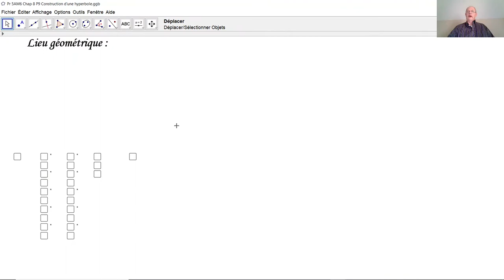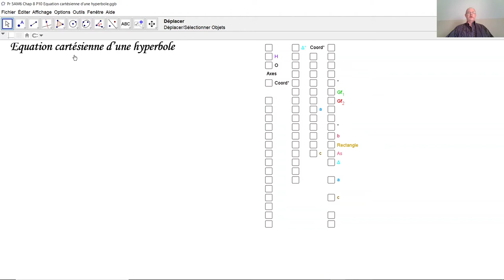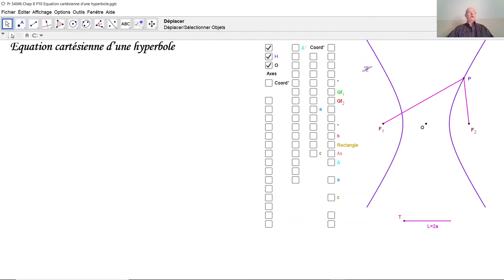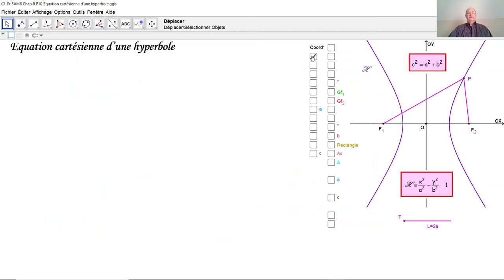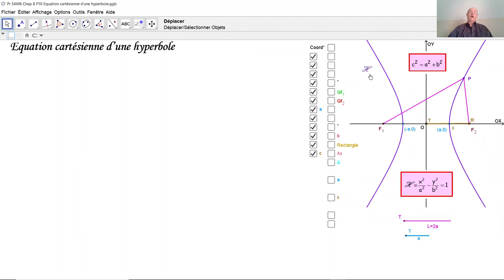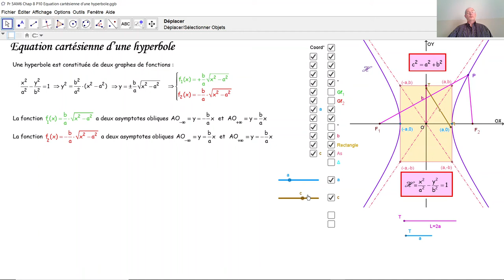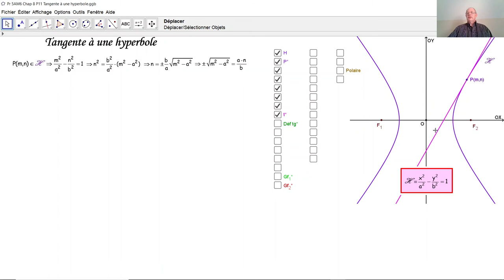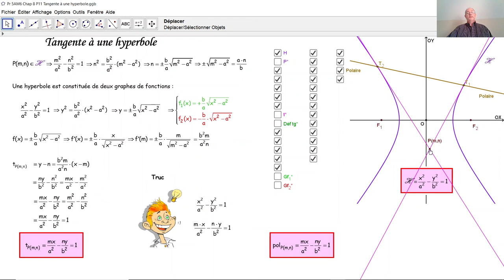L'hyperbole comme lieu géométrique F5037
F5037 Qu'est-ce une hyperbole? Comment construire une hyperbole au moyen du compas? Comment déterminer l'équation cartésienne d'une hyperbole? Comment déterminer l'équation cartésienne de la tangente en une hyperbole à un point de celle-ci? Comment déterminer l'équation cartésienne de la polaire d'un point par rapport à une hyperbole? Comment montrer que le graphe de la fonction inverse 1/x est bien une hyperbole?